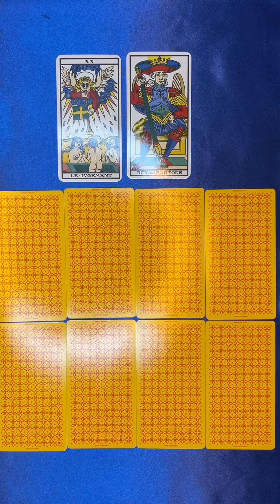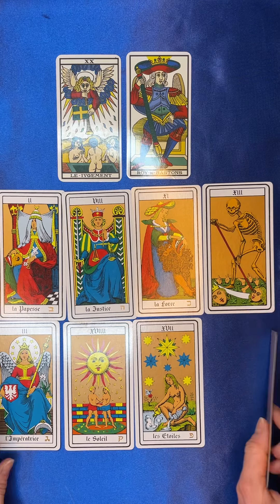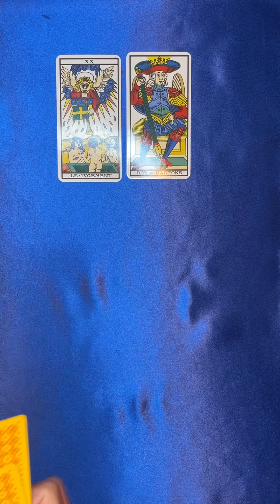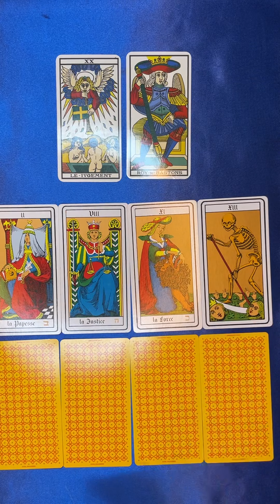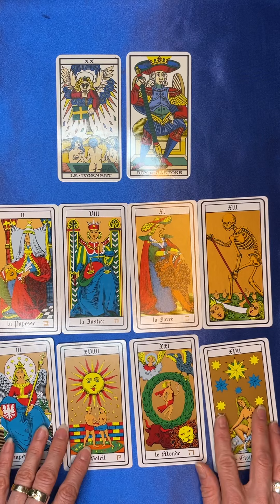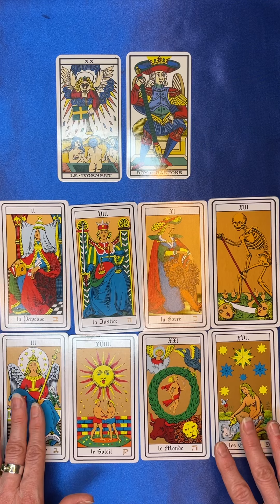GÉMEAUX ♊️ mois de mai 2022 « un mois d’évolution sociale et professionnelle »etoiledesalomon